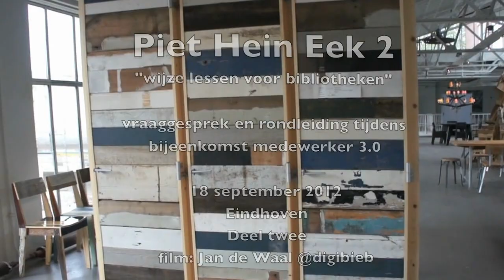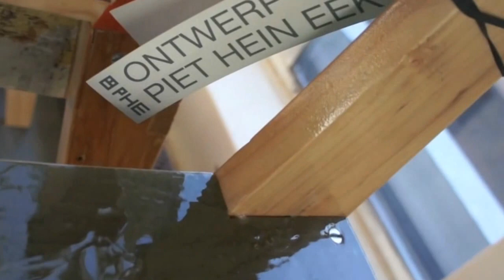Piet Hein Eek deel 2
Wijze lessen voor bibliotheken en andere instellingen. Het begrip "tijd" staat centraal in dit filmpje en geef mensen de "creatieve ruimte" . Vraaggesprek en rondleiding door winkel, expo en fabriek van de kunstenaar Piet Hein Eek. Een voorbeeld voor ondernemend en cultureel Nederland.